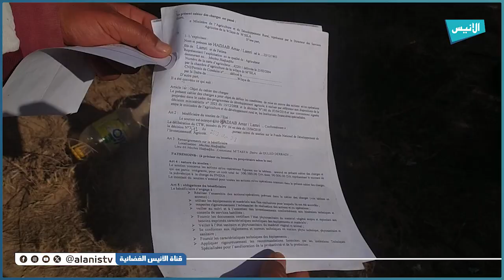الشلف: قطاع الموارد المائية يطلق حملة تحسيسية للتوعية بمخاطر الأمراض المنتقلة عن طريق الماء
5000
فيسبوك :